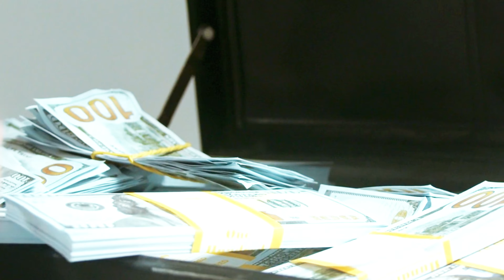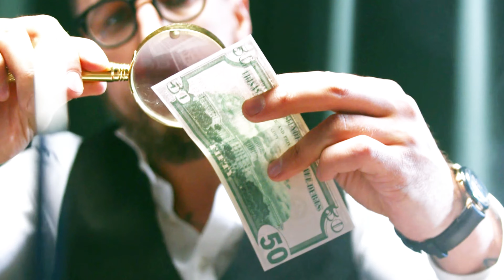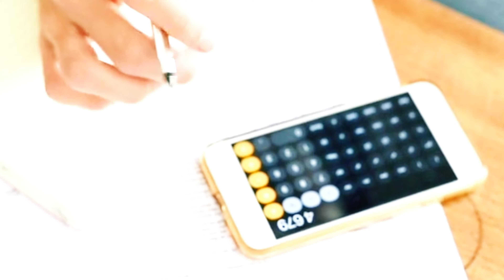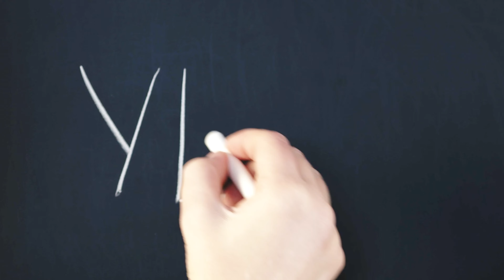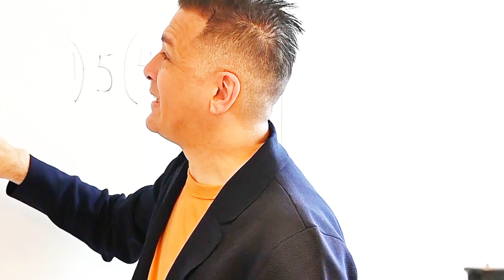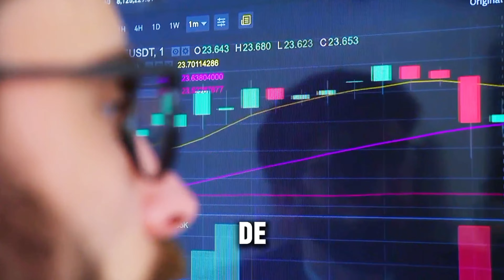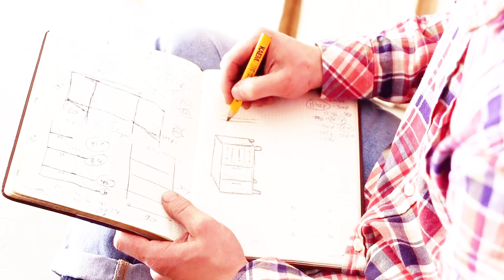Les Secrets de la Richesse des Entrepreneurs Musulmans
💡 Vous avez du mal à épargner et à investir de manière halal ? Nous avons la solution pour vous !
🔒 Protégez-vous et libérez-vous du système ! Apprenez à investir et à générer des revenus passifs en accord avec vos valeurs éthiques.

📬 Restez informé des meilleures stratégies d’investissement halal et des analyses du marché crypto !
🔗 Inscrivez-vous à notre Newsletter recevez gratuitement votre guide de L’Investisseur Musulman

👥 Rejoignez mon groupe privé Telegram pour en savoir toujours plus sur l’investissement éthique